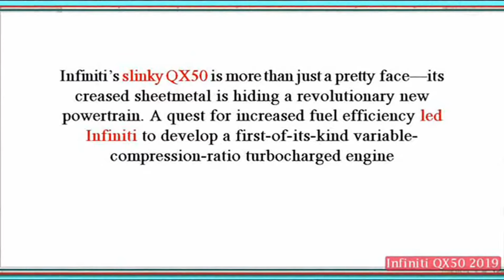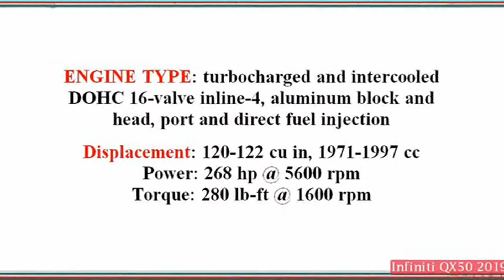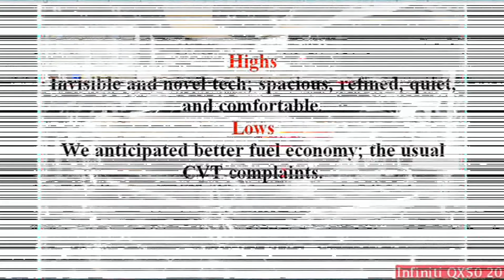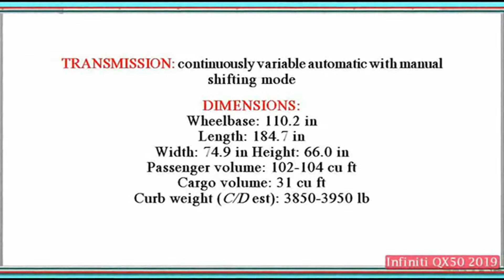Infiniti QX50 2019| New Infiniti QX50 - Powerful, Elegant, Luxury mid-size Crossover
A paperwork at motor trend can be described as follows: each year you drive each new car, truck, SUV and mini van to the market, and you need to generate an opinion on each one.

Somewhere in the past I spend time behind the wheel of the old QX50; But I have no memory of doing this and as such any opinion of Infiniti Compact premium SUV. Well, unlike it was never much to see, although the faulty metal goes back to the pre-Johan de Nysschen days when the lumpy thing was known as the EX35.

But things change. I only have the day with the new 2019 QX50. Let's just say I'll forget this one any time soon.